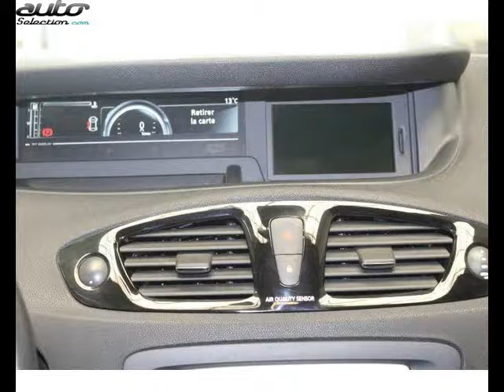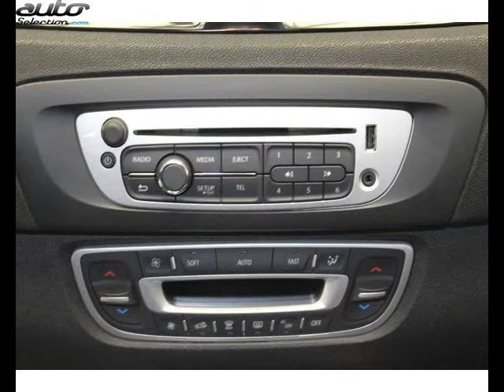Renault scenic occasion visible à Tarbes présentée par Renault tarbes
Cette Renault scenic occasion disponible à Tarbes dans le 65 est mise en vente par Renault tarbes - 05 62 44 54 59 - tous les détails sont